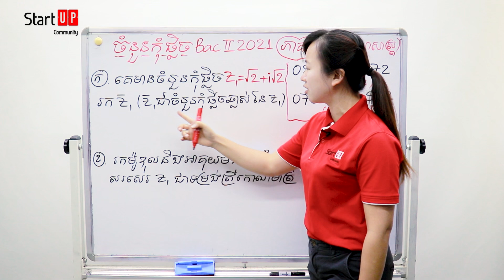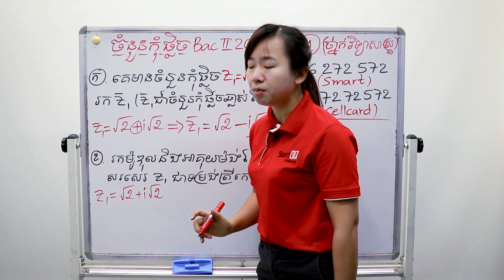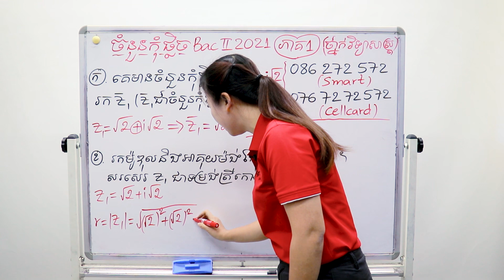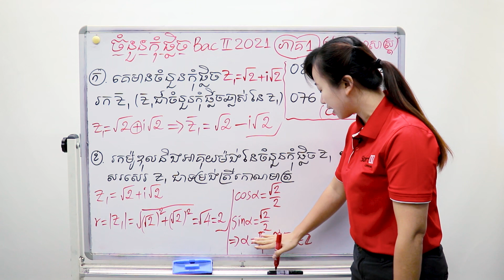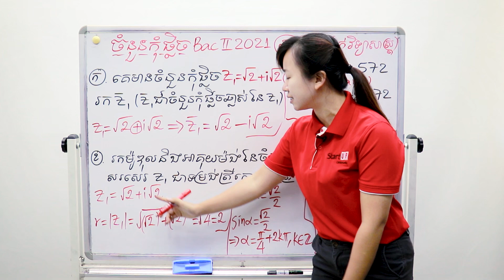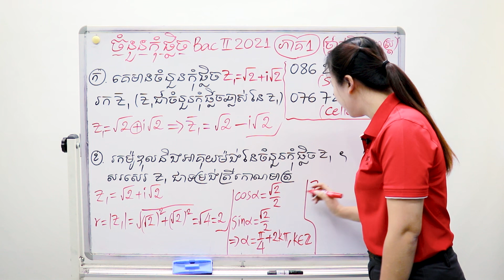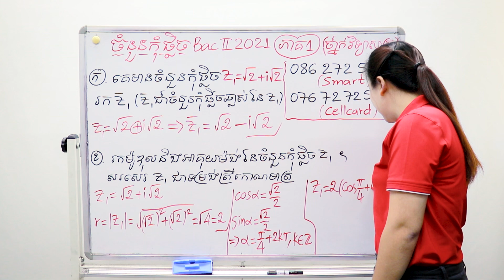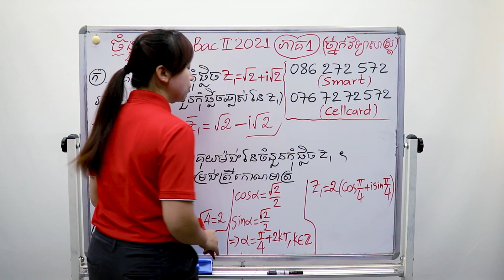ចំនួនកុំផ្លិច ភាគ១ បាក់ឌុប២០២១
ដោយអ្នកគ្រូ គីម រចនា